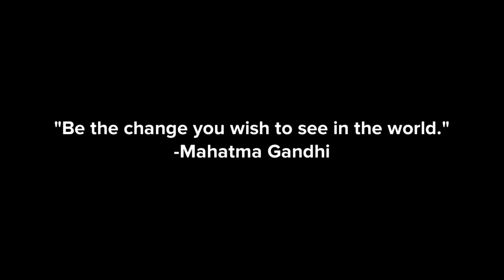Ingilizce Diyaloglar | Altyazili ingilizce ogren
How To Learn English:
• Learn English
• Learn English Grammar
Bu videoda, hazırladığımiz İngilizce eğitim seti içindeki hikayelerden birini paylaşıyorum. Bu hikayeleri yazarken ve animasyon filmler yaparken mumkun oldugunca cumle yapisina ve ingilizce de en cok kullanilan kelimeleri kullanmaya calisiyoruz. Amacimiz orta duzey ingilizcesi olanlar bu hikayeleri dinlerken dinleme ve kelime haznesini artirmaya yonelik videolar. Temel, orta, ve ileri duzeyde ingilizce videolarimiz mevcuttur. Ingilizcenizi gelistirmek istiyorsaniz diger hikayelerimizi/animasyon videolarimizi izleyebilirsiniz.
Bazen kelimeleri sik sik kullaniyouruz bazende ayni cumleleri tekrarliyouruz. Bu hikayeleri sik sik dinlerken size extra avantaj sakliyor.
Diger hikayeleri de dinlerseniz aradaki baglantiyi kurmus olursunuz, ve baglantiyi kurarken beyniniz de cumleler sekilenmeye baslar.
Istediginiz zaman ve istediginiz yerde bu hikayeleri izleyebilirsiniz. Ingilizce de dogum gunu kutlarken kullanilan ifadeler.
Ingilizce de dogum gunun kutlu olsun nasil soylenir.